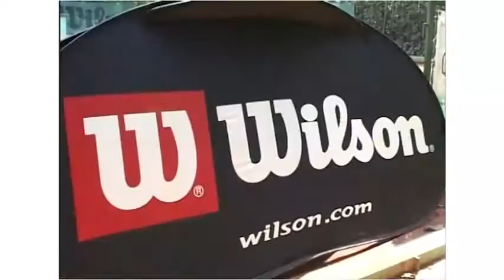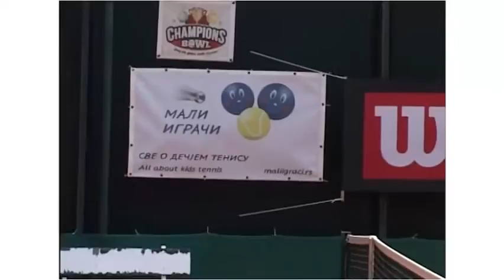9. teniske nade do 9, 11 i 13 godina, TK Haron Beograd, 22-27.8.2016.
Pogledajte video-reportažu sa međunarodnog turnira "9. teniske nade" do 9, 11 i 13 godina, održanog od 22. do 27. avgusta u TK Haron u Beogradu.
Lepe sportske nagrade najboljima obezbedila je kompanija Wilson, a slatke pakete podelio im je Frikom.